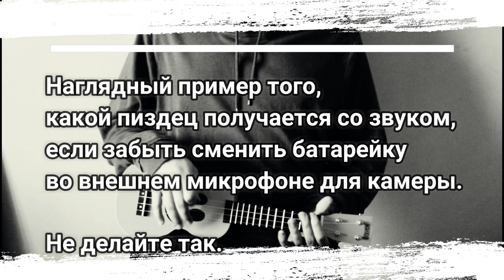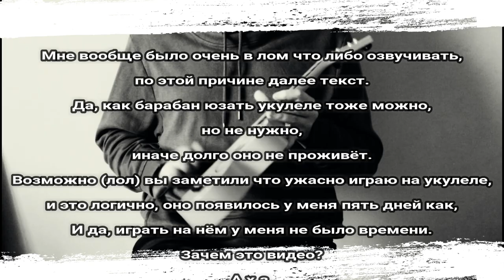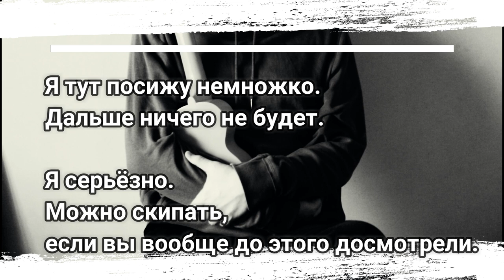Укулеле - оружие пост-панка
Высокое искусство делать хуёвые видео. Как подучусь играть на укулеле (этот детский маленький гриф ещё та беда), буду юзать для записей.